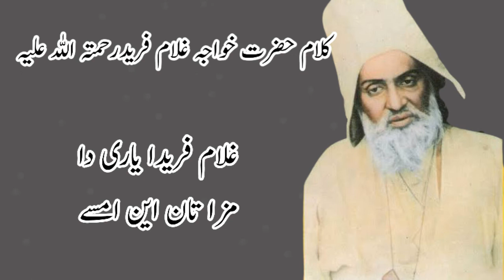Pata yaar di yaari da enj Lagda | Khawaja Ghulam freed kalam | sada e yaar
Khawaja Ghulam Farid Koreja was a 19th-century Sufi poet of Punjab.His literary output has been claimed by both the Punjabi and the Saraiki language movements

Baba bulleh shah Punjabi Poetry - Dukh dard si Mere muqadran vich - sad love poetry -SADA E YAAR

Quotes on parents in Urdu /Hindi || Maan or Baap ki respect par Behtreen video || Sada e Yaar